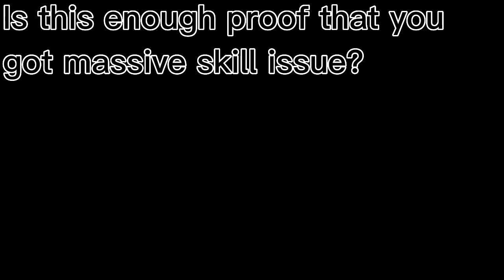[NUKE] Trio MLG Event Win Glitchless | Brick Defense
today  i will do another attempt of proving how you all have massive skill issue and should just get better.